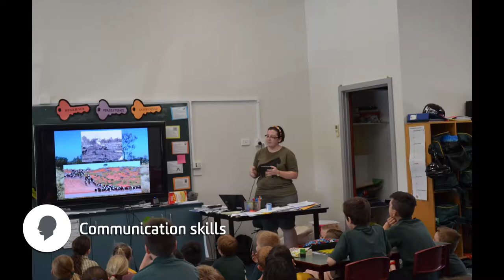Rachel Taylor - Me in a Minute